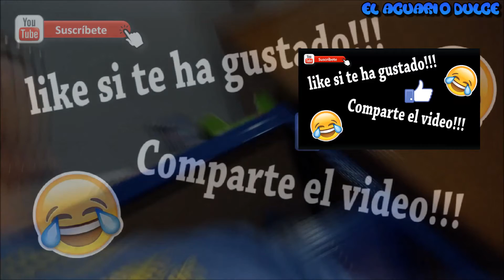Marine Pure-Porosidad extrema y reduccion de nitrato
Marine pure es material para el asentamiento de bacterias de una porosidad extrema.
Que elimina amoniaco,nitrito y puede llegar a reducir nitratos.